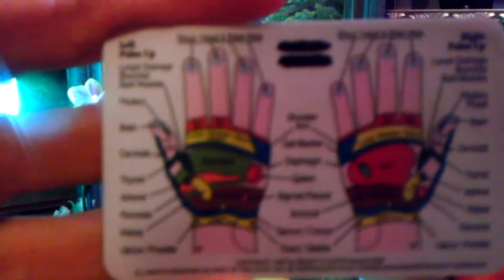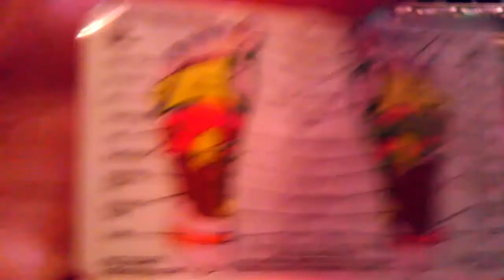Essential Oil Blends for Headaches/Migraines, Aromatherapy, Reflexology, Massage Therapy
Some helpful tips on combining various oils that best suits your needs, for whatever ails your body. Aromatherapy, Reflexology, Massage (pulse point) Therapy. I list specific oils, for Specific types of headaches, including tension, sinus, and migraines. Also included in this video is the reflexology chart, for both the feet and the hands, as well as helpful tips regarding aromatherapy, detoxification, and finding headache relief.